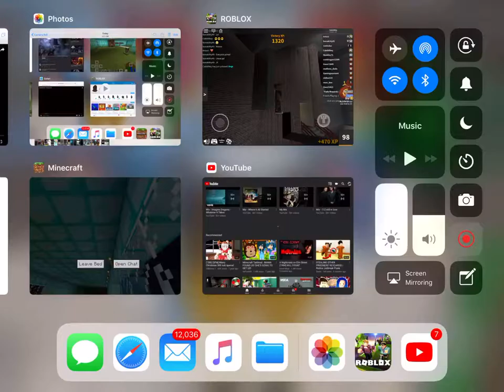What is this?????????